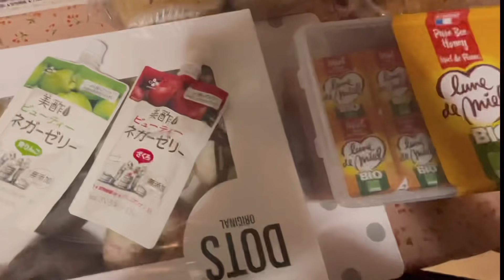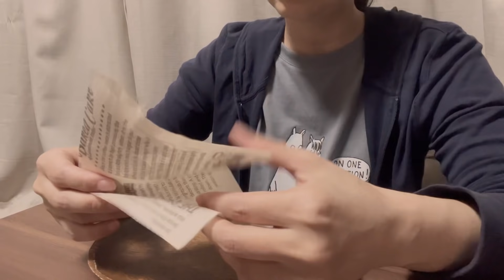【アラフィフ】47歳一人暮らし/パート勤務/コストコで買い物！アラフィフバツイチ独身女の日常生活！雑談有り。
◇簡単に自己紹介( ⋅֊⋅ ) ◇
昭和48年生まれ
丑年　O型　かに座

身長152㎝（身長分けて下さい）
体重47.7㎏（太りやすい）
足　21㎝ （パンプス履きたい）
視力　0.5（コンタクト苦手）

生まれ　長崎県佐世保市

▦ 家庭の事情 ▦
２０年前に離婚！子供は独立。
今はロシアンブルーのらむさん♁と借家で生活しています。